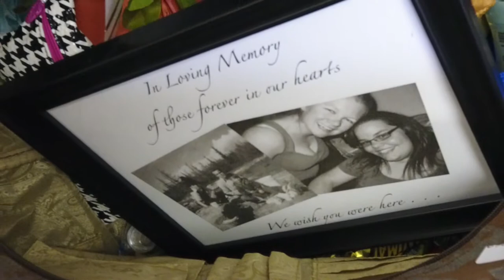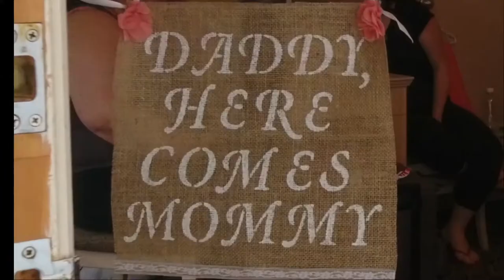McLean Wedding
Goose Bay, Labrador
Video done by Bird's Eye Inc. with drone (Rigolet, Labrador)